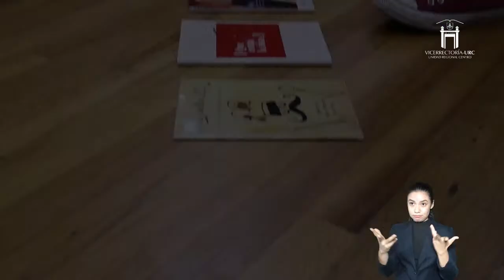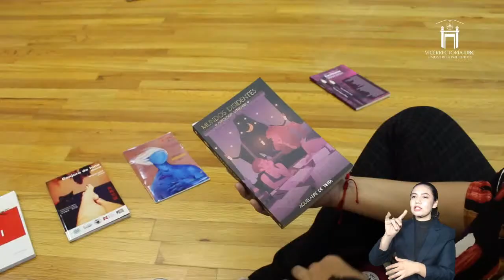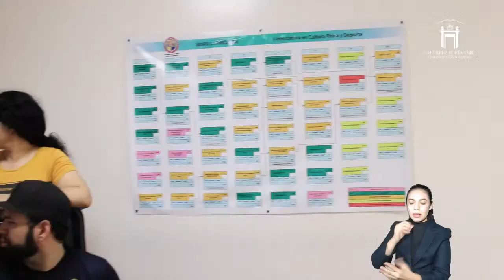Ceremonia División de Ciencias Biológicas y de la Salud 2022